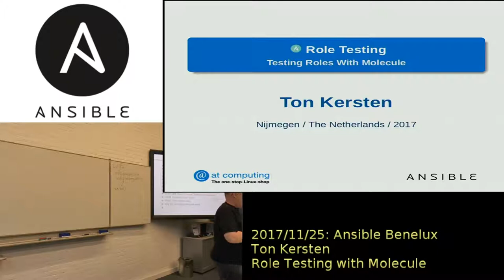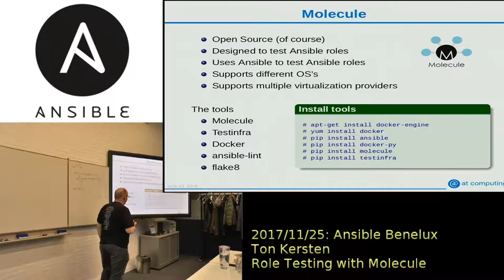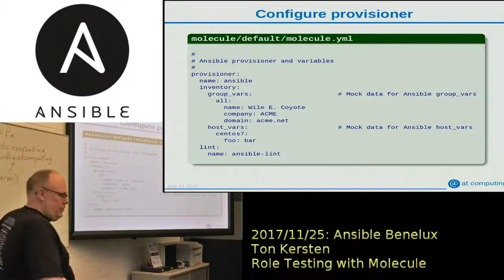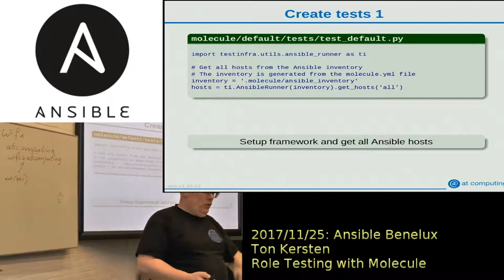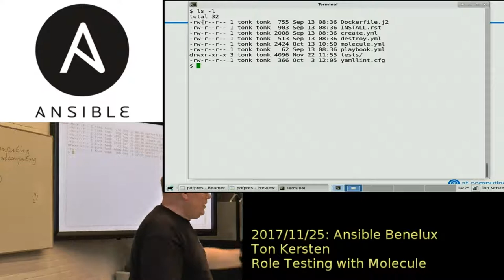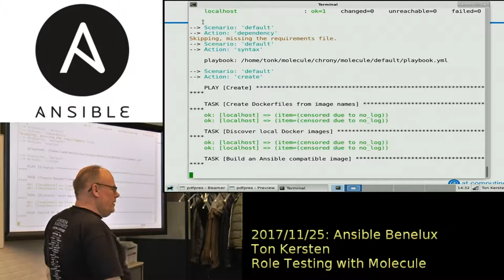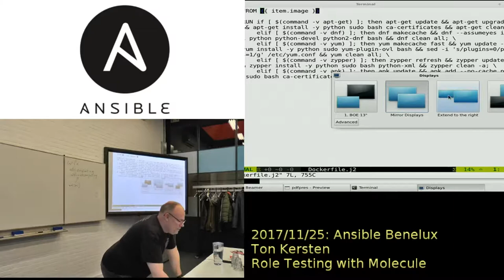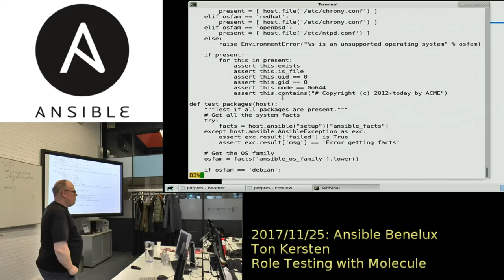Ton Kersten -- Testing Roles With Molecule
All day Ansible Meetup @ AT-Computing Utrecht: 2017/11/25

Ton Kersten talks about Testing your Ansible roles with Molecule